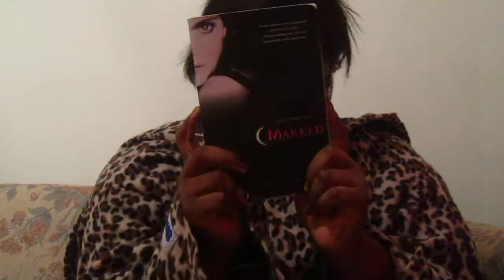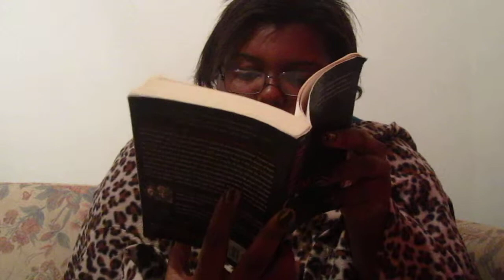My Booktalk (episode 11) Marked by P.c and Kirsten Cast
=^^=OPEN ME =^^=
Google+: Chanelle Lonie